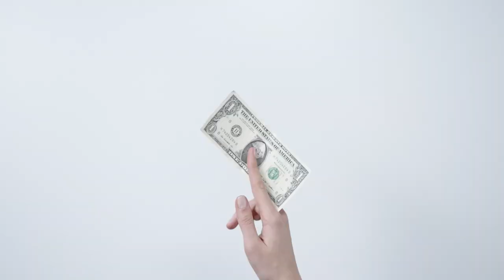How to Bribe Yourself to Success | Finish What You Start | Book by Peter Hollins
Master Self-Discipline with These Self-Bribery Techniques!

we’re diving into powerful self-motivation techniques inspired by Peter Hollins' book, *Finish What You Start: The Art of Following Through, Taking Action, Executing, & Self-Discipline*. If you’ve ever struggled to complete tasks or stick to your goals, this video is for you!

- How to bribe yourself into working hard and make task completion a pleasurable pursuit.
- The concept of self-bribery and how it can drive you to achieve your goals.
- Practical examples of using financial incentives to boost your work ethic.
- The power of external motivators and how to use them to avoid pain and reach success.
- How to transform your mindset and stay motivated by focusing on rewards.